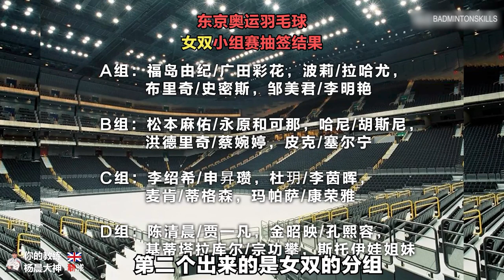东京奥运中国羽球胜算几何？杨晨大神为你深度解签！